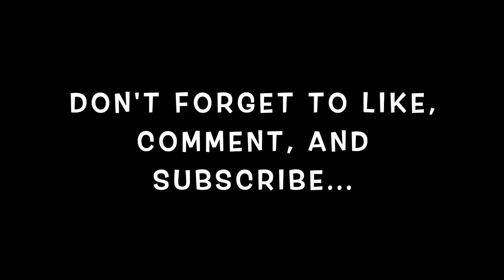My Loc Influences | My Loc Journey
In this video I talk about my top 3 Loc influences